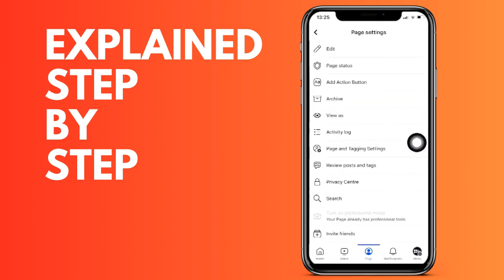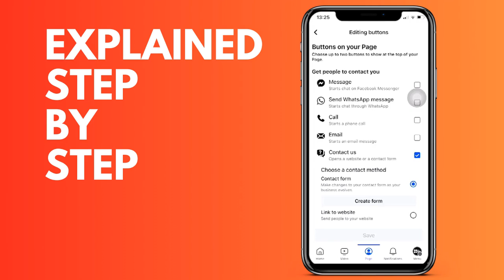How to add a WhatsApp contact button to your FaceBook page